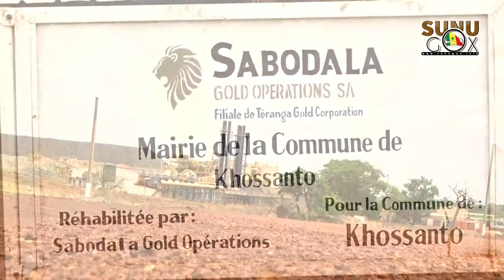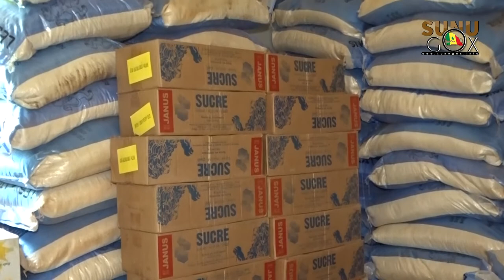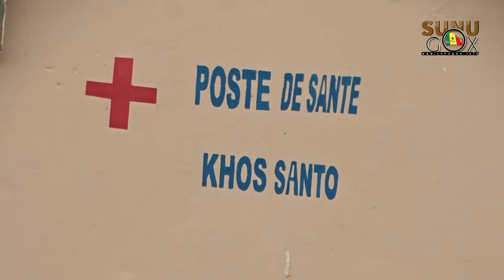kedougou- covid-19: " Gràce à l'appui de la SGO nous n'avons pas beaucoup souffert" (Communauté)